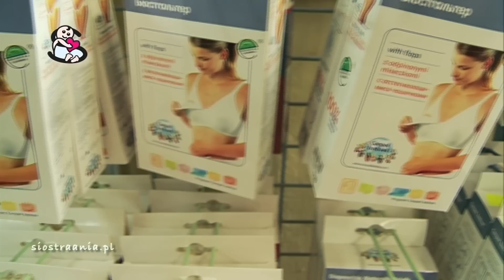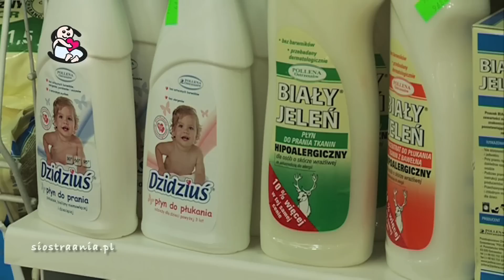Torba porodowa - czyli co spakować do szpitala dla mamy i dziecka?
Hej, tu Lidia!
Czy wiesz, co spakować do szpitala? Czy do porodu trzeba mieć ze sobą podpaski? Ile par śpiochów powinien mieć w szpitalu noworodek? Jakie kosmetyki kupić dla noworodka?  Jak skompletować wyprawkę dla noworodka i mamy? Obejrzyj film, który nagrałam w sklepie z artykułami dziecięcymi, a na pewno znajdziesz odpowiedzi na część nurtujących Cię pytań:)

Jeśli jesteś w ciąży, zapraszam Cię do serwisu stworzonego specjalnie dla Ciebie. Artykuły dla przyszłych mam tylko na temat ciąży znajdziesz tutaj:

Co to jest plan porodu i dlaczego warto go mieć?

Co zabrać ze sobą do szpitala?

Jak wybrać szkołę rodzenia?

Co jeść w czasie porodu?

Co to jest standard opieki okołoporodowej?

Jakich ziół i przypraw można używać w ciąży?

Czy w ciąży można chodzić do kosmetyczki?

Jak może zmieniać się skóra w ciąży?

Gdzie kupować ciążowe ubrania?

Co zamawiać w restauracji będąc w ciąży?

Jak szybko urodzić?

Jak macierzyństwo zmienia kobietę?

Oprócz mnie, piszą tam dla Was również inne bardzo fajne mamy, między innymi:
Magda Wołąsewicz, mama dwóch uroczych chłopców i założycielka serwisu Siostra Ania:
czy Agnieszka Maciąg – znana modelka i autorka książek, Twarzy naszej Kampanii Społecznej Po Prostu Położna mama dorosłego już Michała i 20 lat młodszej od niego Helenki ☺.

Wszystkiego o noworodku i niemowlaku dowiesz się z serwisu Siostry Ani dotyczącego dzieci:

Zajrzyj też do naszego serwisu DOM, znajdziesz tam porady jak przygotować dom na przyjęcie dziecka, przepisy kulinarne, artykuły na temat wystroju pokoiku dla dziecka, poradnik prac domowych oraz duży dział DIY. Zapraszamy na

Wiele interesujących artykułów znajduje się w dziale RODZINA. Znajdziesz tam odpowiedzi na pytania dotyczące relacji w związku po urodzeniu dziecka, informacje o rodzinnym podróżowaniu, porady prawne, informacje na temat pracy i kariery, wywiady z psychologiem. Piszemy także bez ogródek o życiu intymnym podczas ciąży i po niej, polecamy sprawdzone sposoby spędzania wolnego czasu i prezentujemy nowinki ze świata mody i urody. Zajrzyj koniecznie na

Zapraszam Was serdecznie na najcieplejszy, najbardziej wyrozumiały i najbliższy przyszłym i obecnym mamom serwis parentingowy w Polsce!

Znajdziesz tam konkursy, ogłoszenia, ciekawe grafiki i ważne wydarzenia oraz daty ważne dla każdej mamy!

Siostra Ania to Twoja Siostra w Macierzyństwie.